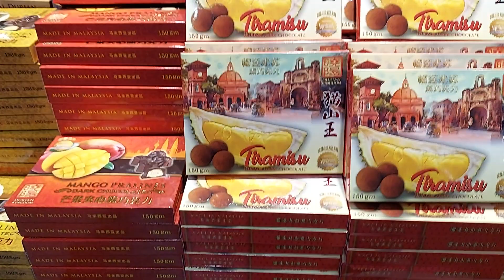🇲🇾🇲🇾 ✈️✈️TRY THIS DELICACIE OF MALAYSIA !! 🇲🇾🇲🇾🇲🇾🛬🛬🥨🥐🌮🥫🍩🥠🍡🥟🥟🍫🍫🍫🍭🍬